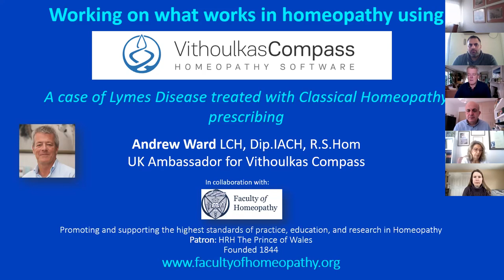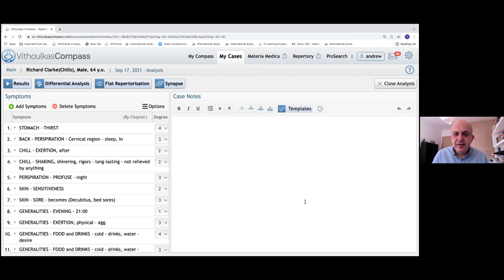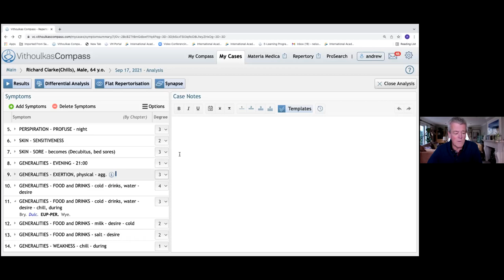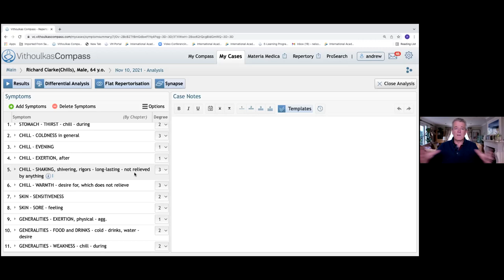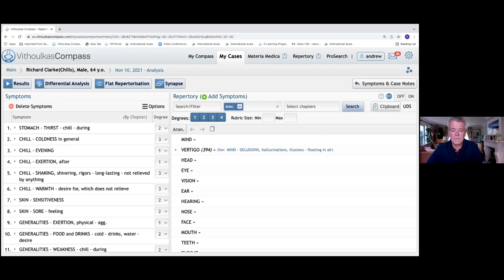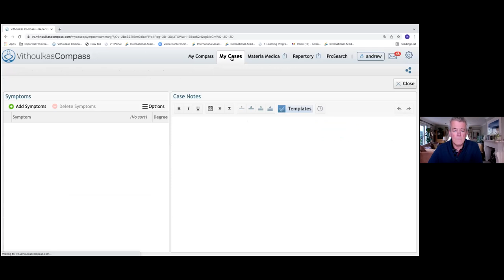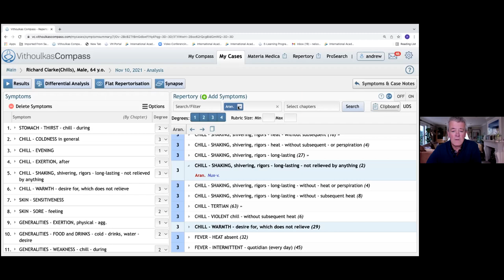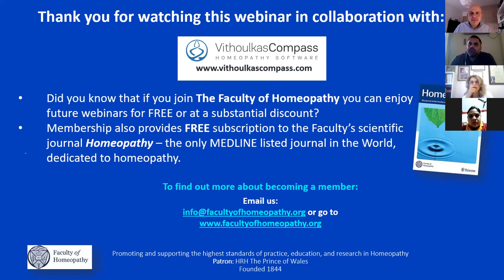Topic: 3rd Demonstration - Working on what works in homeopathy using Vithoulkas Compass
Presentation: Andrew Ward LCH, Dip.IACH, R.S.Hom
A case of Lyme Disease treated with Classical Homeopathy prescribing
Lyme Disease is a disease and syndrome that it's estimated affects several million people worldwide and 500,000 cases in the US alone annually.
A difficult and challenging condition to treat with a myriad strange presenting symptoms and known as the 'Great Imitator', Lyme Disease can look like many other pathologies including ME, Chronic Fatigue, MS, Epstein Barr, Lupus etc.
Andrew will illustrate the approach to treating this difficult condition with the example of a recently treated case, using the powerful Vithoulkas Compass repertory and analysis programme.
The case will be presented, analysed and Materia Medica of the prescribed remedy explained.